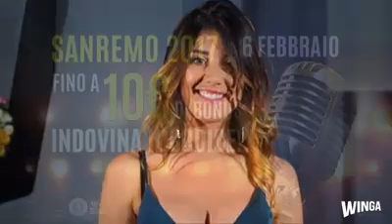Valentina Guidi - Promozione Winga